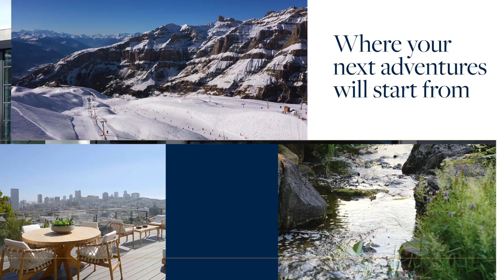What’s Next – You’re Invited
We always imagine ourselves in that next place, that next stage of our lives.
Your next chapter. Your next home. Your next escape. Sotheby's International Realty